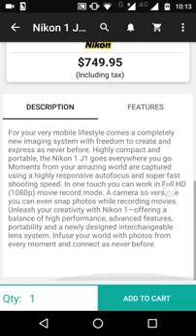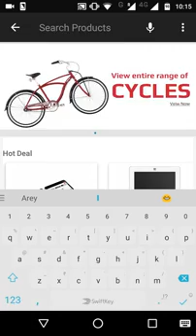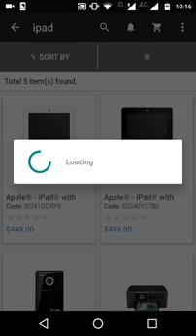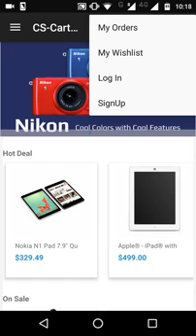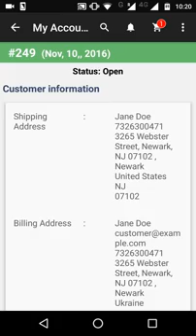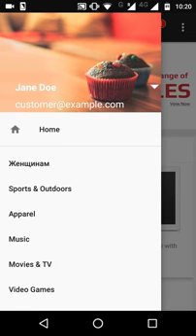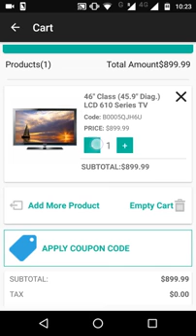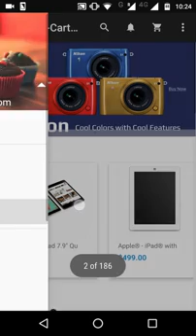Mobikul Mobile App Builder for CS-Cart (Android)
The Mobikul CS-Cart Mobile Application Builder will convert your CS-Cart Store into a Native Mobile Application (Android and iOS), by using this Mobile Application your customers can easily visit your store on the go. They don't need any laptop or desktop to visit your Store, they can use all the features of your Store from the Mobile Application.